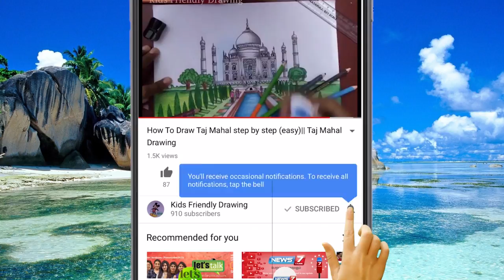How To Draw a Flower Pot/ Vase easy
Hi everyone!In this Drawing Lesson we are going to Learn How to draw a flower pot. And learn how to color Using Faber castell bi-color pencil
I really hope this is helpful in some way.Thanks! Please let me know what you think.Look at the links below for other videos in my channel
You guys will get 6 videos weekly from my channel.please comment down for your drawing request.